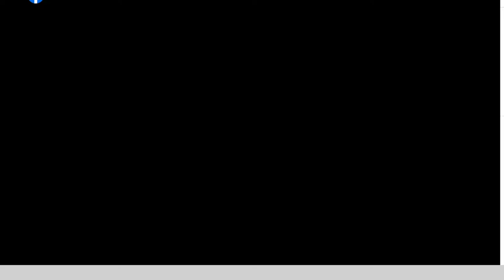Short Clip: Ordination of Pope Tawadros II